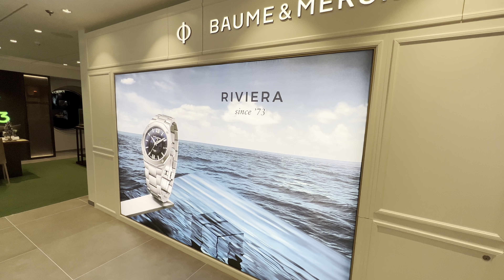🛳️ ¿Cómo ahorrar en las compras? ￼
Descubre todo lo que puedes comprar en las tiendas de un crucero, pero lo más importante como puedes ahorrarte mucho dinero

￼ 🔥 😱 Viajamos con niños a los sitios más populares y turisticos, SIEMPRE AL MEJOR PRECIO.
En este Vlog te compartiremos los mejores TIPS, GUÍAS de viajes y nuestras experiencias, mientras descubres la gastronomía, cultura y los mejores sitios de Canarias 🇮🇨😍 y resto del mundo. 🏝